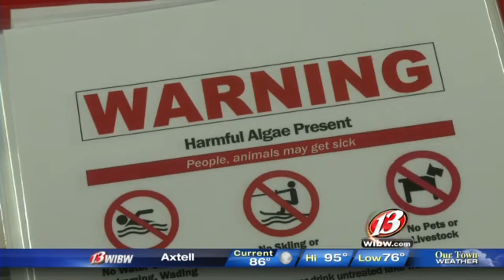Running Dry The Future of Kansas Water